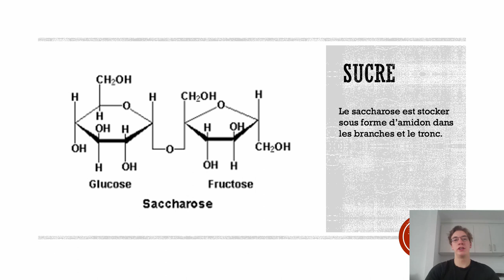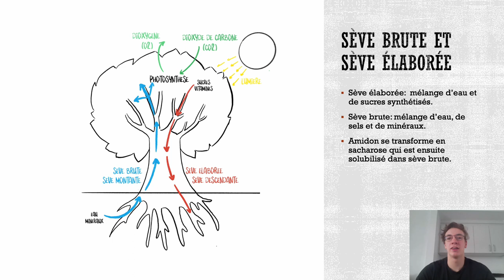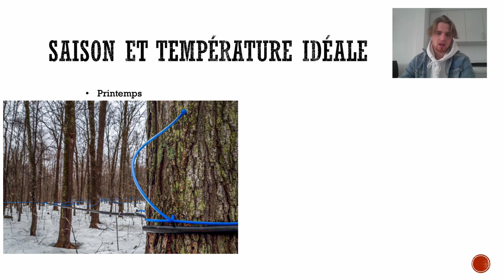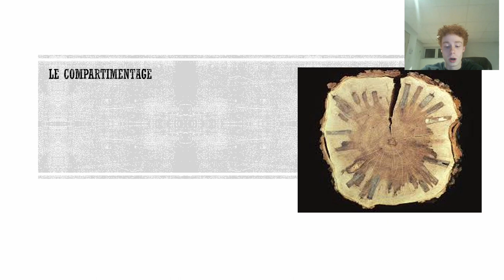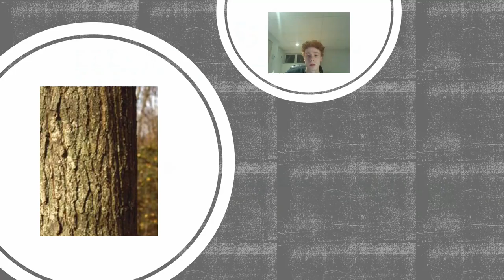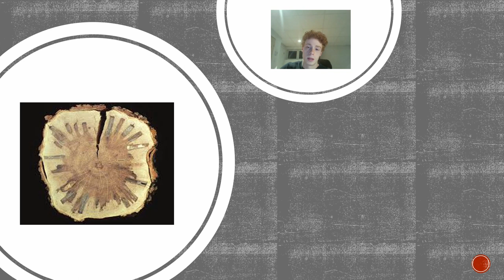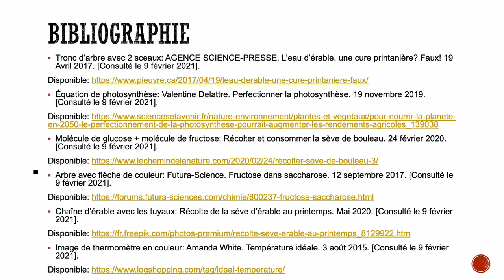Notre merveille nationale - Expo-Sciences 2021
Étudiants présentant ce projet :
Olivier Lapierre
Félix Potvin
Antoine Savard
Maxime Olivier Roy